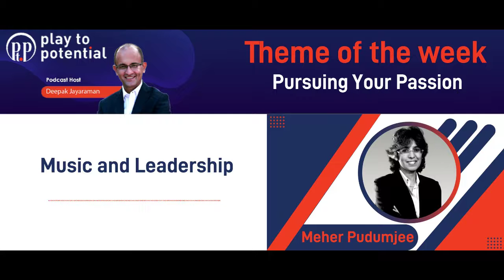Meher Pudumjee - Music and Leadership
Meher talks about how her experiences as a singer in a choir have helped her in her corporate pursuits. She talks about how it has helped her build a sense of purpose beyond numbers. She also talks about how performing as a collective has helped her realize the value of teamwork and how an orchestra is only as good as the weakest musician.